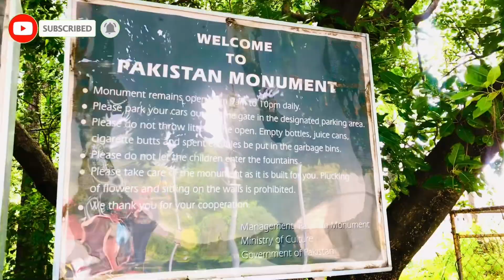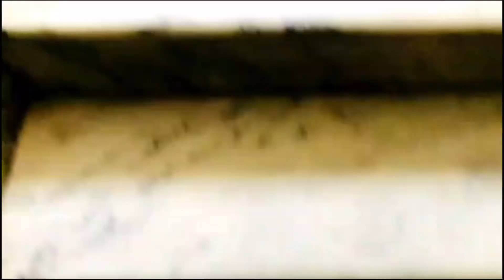Islamabad Monument Park|Famous Tik Toker Restaurant | Part 2| Vlog # 17